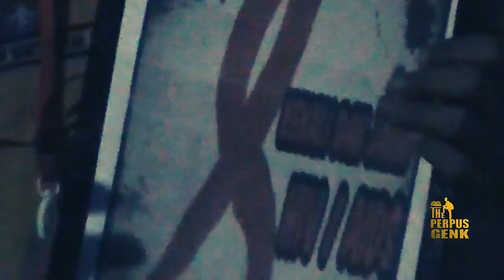Penegak Bantara Siap Sedia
Bersama Ambalan P.135/136 SMAN 1 Pesanggaran merintis para generasi muda untuk berkarya. Mengingat Gerakan Pramuka merupakan organisasi pemuda yang memiliki semangat positif untuk pembentukan kader-kader penerus bangsa. Inilah semangat positif dari Pramuka Indonesia.
SMANGGAR YES! PRAMUKA JAYA!